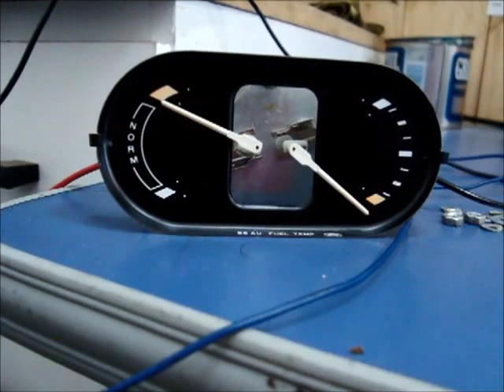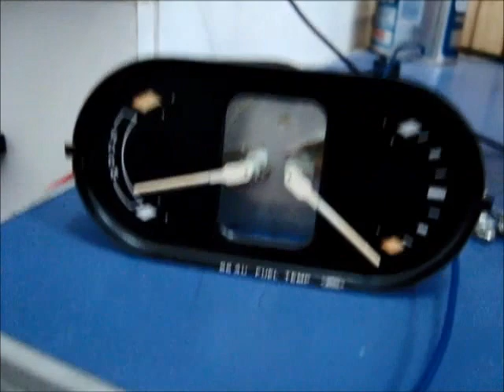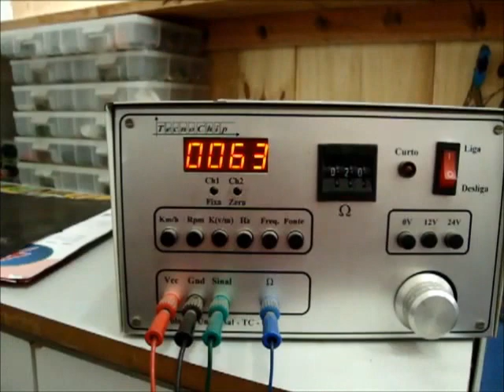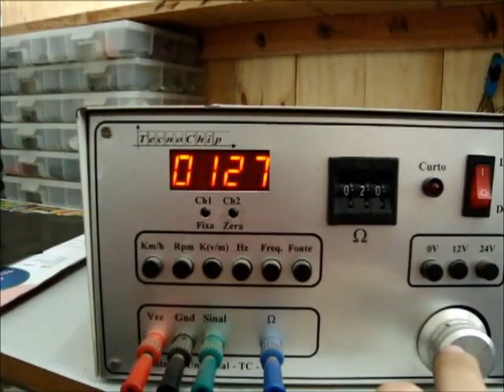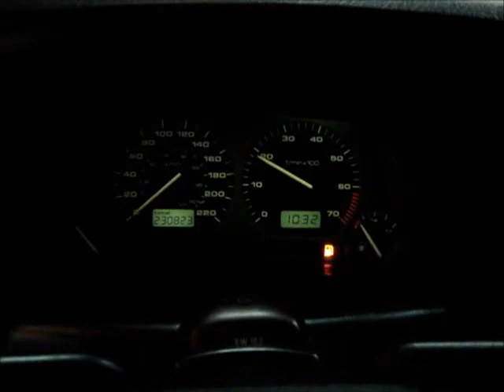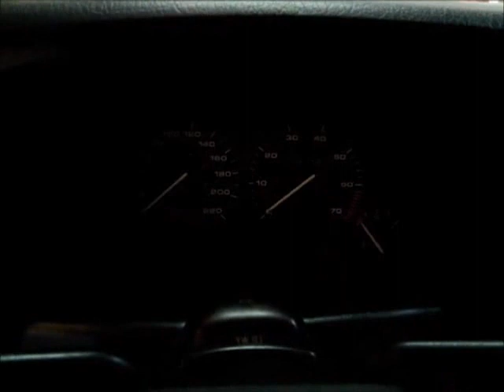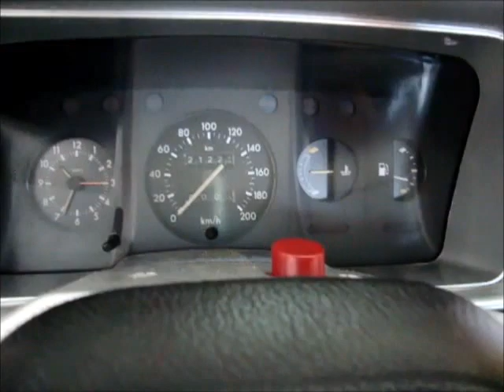Oficina Mecânica - 08-04-2013 Ford Escort 1.6 8v. CHT / VW Golf 1.8 8v. AP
Neste vídeo, um Volkswagen Golf com uma pequena divergência na marcação de velocidade e um Ford Escort com regulador de tensão do painel de instrumentos queimado.